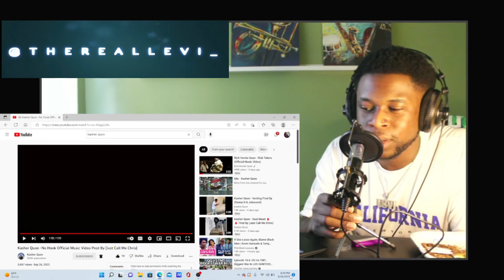TRL Reaction / Kasher Quon - NO Hook